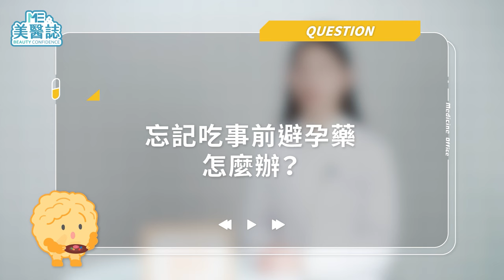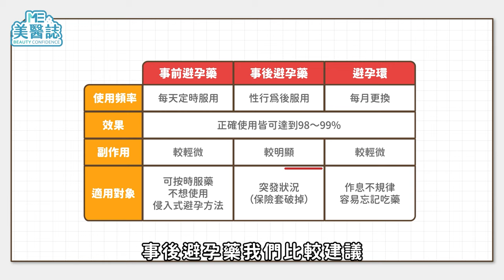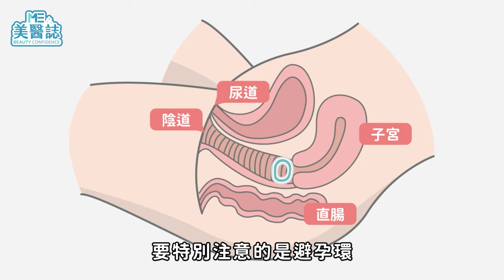忘記吃避孕藥怎麼辦？避孕環掉出來怎麼「裝回去」？買可樂時不要出意外！ft.陳怡安藥師【ME美醫誌】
白色情人節即將到來，不想生小孩的男女們在享受床第之歡前，都必須考慮是否會鬧出「人命」，但你知道常見的保險套避孕率只有95%嗎？現今不少想要女性都會選擇其他避孕方式來多加一層保險，隨著現代價值觀改變，重視避孕並不代表負面的印象，而是應該鼓勵、提倡的觀念。本期美醫誌整合了常見的事前、事後避孕藥，以及現今正夯的避孕環，讓不同族群都能找到適合自己的健康愛愛方式。

各節重點：
00:00 精彩片段
00:55 事前避孕藥、事後避孕藥、避孕環的差異？
01:27 購買避孕藥需要醫師處方嗎？
01:46 事前避孕藥要什麼時候吃？
02:20 事後避孕藥要什麼時候吃？
02:39 忘記吃事前避孕藥怎麼辦？
03:08 避孕藥原來不只可以避孕？
03:25 避孕環常見問題
04:07 事前避孕藥、事後避孕藥、避孕環的效果？

延伸閱讀：
私密處｜陰莖彎曲矯正術！自律的陰莖有多可怕？你給我挺直腰桿啊！ft.泌尿科顧芳瑜醫師【ME美醫誌】

陰莖｜塑化劑影響GG發育？老一輩都是驚人巨根？台灣男性陰莖平均長度大公開！ft.泌尿科陳偉傑、羅詩修醫師【ME美醫誌】